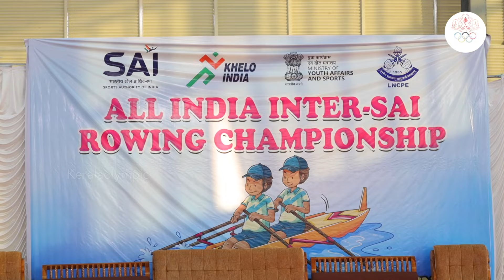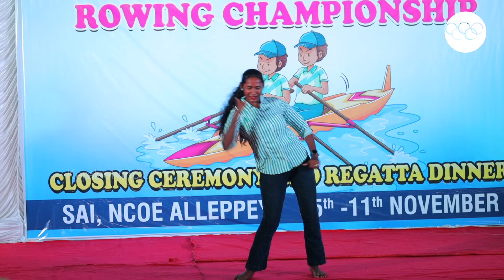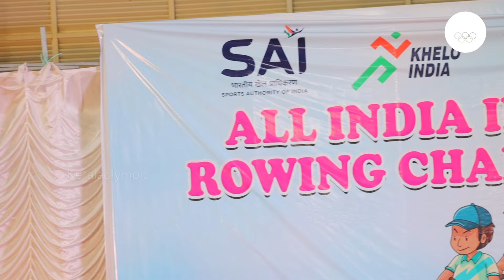SAI NCOE Alleppey takes the top spot with 124 points| at the All India Inter SAI Rowing Championship